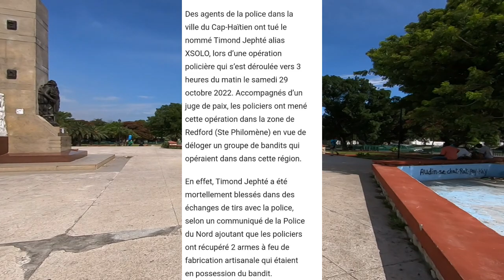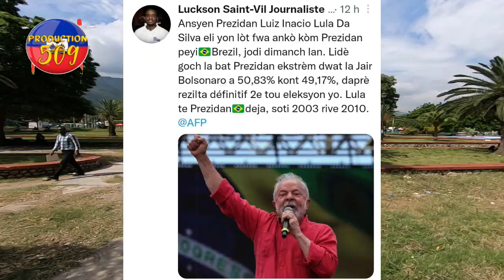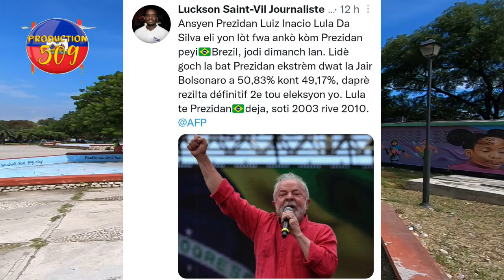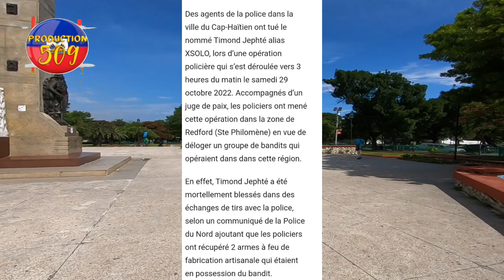videyo lapolis mare 4 gang vitelom sou fontye sendomeng la gen yon fi ladanl lapolis touye yon bandi